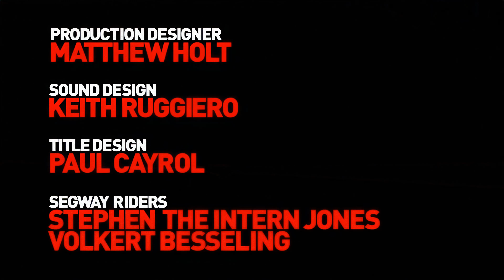Gymkhana Six // Need for Speed: The Ultimate Grid Obstacle Course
[FROM HOONIGAN.COM]

NEED FOR SPEED: KEN BLOCK'S GYMKHANA SIX -- ULTIMATE GYMKHANA GRID COURSE

Gymkhana SIX: a life size glimpse into Ken Block's dream Gymkhana course. A real-life automotive playground/skatepark, with obstacles that would be completely out of place on any other racecourse on the planet: including Segway cops, construction equipment, chopped up shipping containers, Lambos, and more.

THE CAR:

Owner/Driver: Ken Block @kblock43

Car: 2015 Ford Fiesta ST RX43

Engine/Powertrain: Pipo designed 2000cc 4-cyl., Garrett turbocharger

Transmission: Sadev 6-speed sequential transmission; Sadev rear differential; Sadev center differential release unit

Exterior: seam-welded and reinforced body; M-Sport designed, homologated FIA-spec roll cage; Custom M-Sport body design; bespoke underbody protection

Interior: Recaro seats

Electronics: Cosworth engine management and data logging

Wheels/Tires: 18 x 8-in. Fifteen52 forged monoblock Turbomac wheels; Toyo Proxes R1R tires

Misc: 600 hp, 650 lb.-ft. torque; can run from 0-60 in under 2 seconds